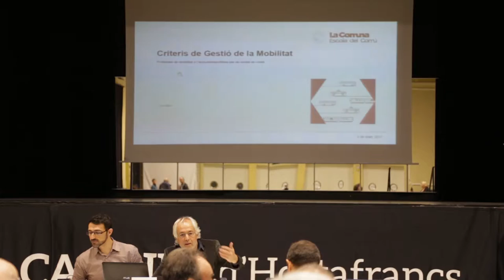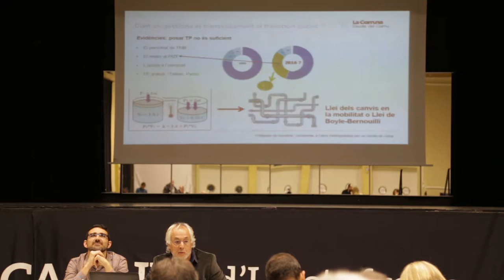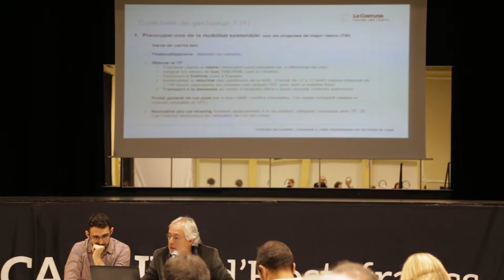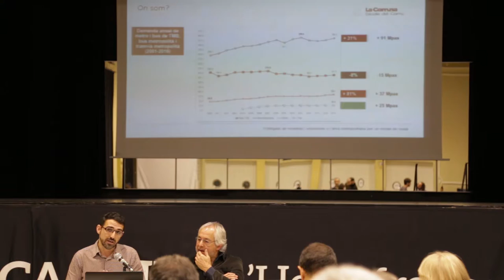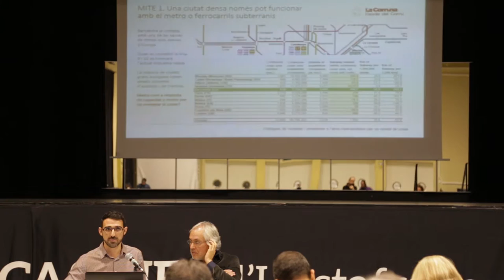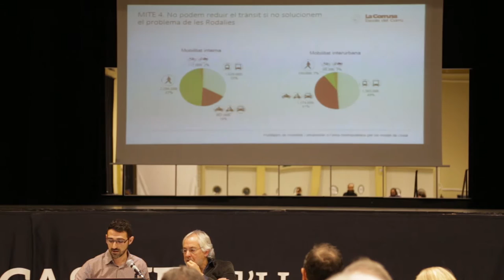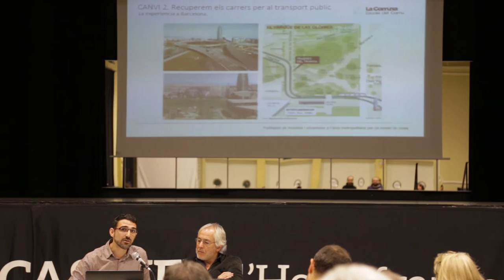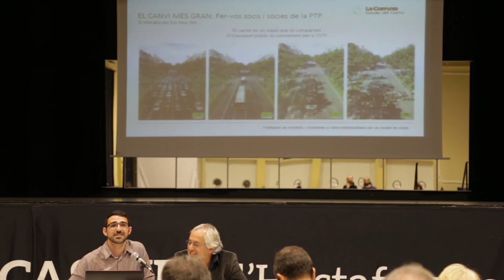3. Xarxa de transport públic eficient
POLÍTIQUES DE MOBILITAT A L'ÀREA METROPOLITANA PER UN MODEL DE CIUTAT
A càrrec de Pau Noy i Ricard Riol
Dissabte 4 de març 2017